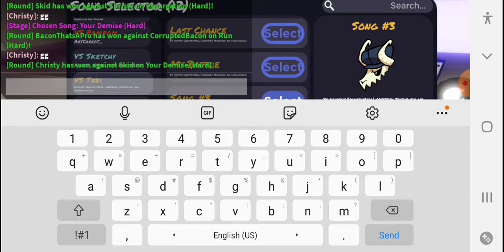ff monika full week + genocide but if It lags then the video ends